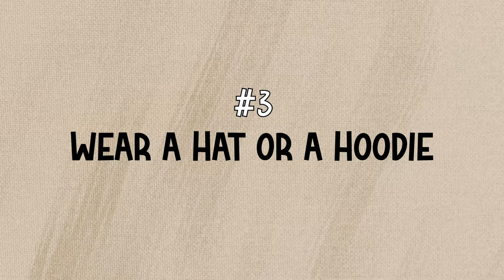How You and Anyone With ADHD Can Focus Better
📝 Description:

In this video I'm going to share with you simple ways you and anyone with ADHD can focus better and be more productive. This video has been widely requested so I hope it is helpful.

⌛ Timestamps:
0:00 - Intro
1:34 - Focus Tips

🙏🏾  Cheers to...